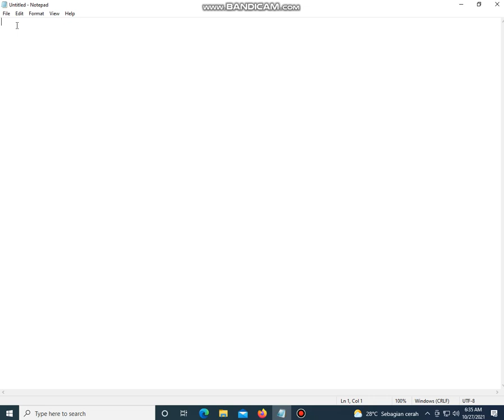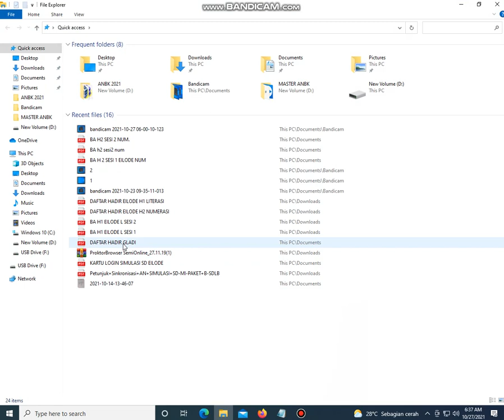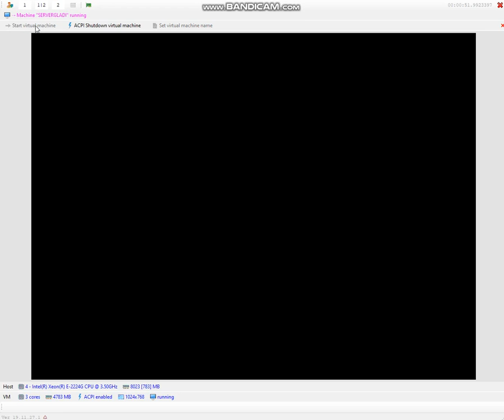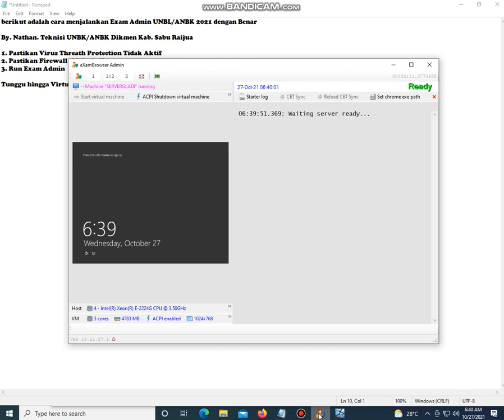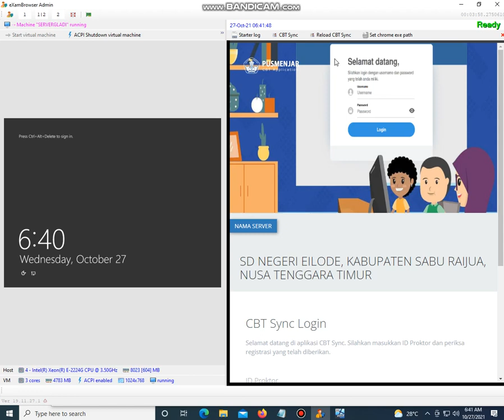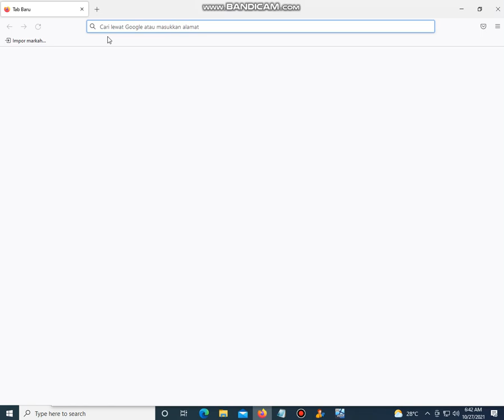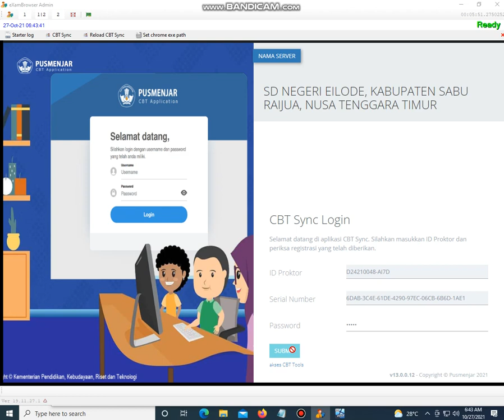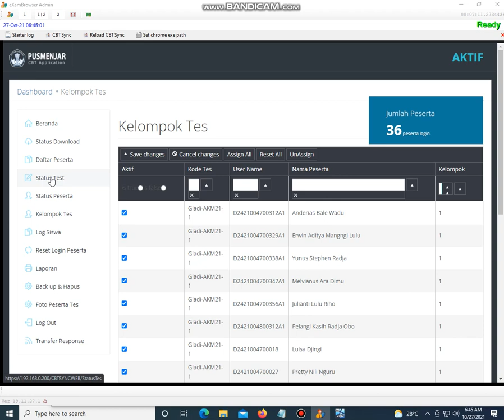CARA RUN ADMIN TUTORIAL NATHAN TEKNISI UNBK/ANBK DIKMEN KAB. SABU RAIJUA